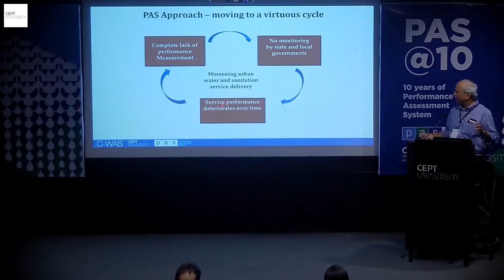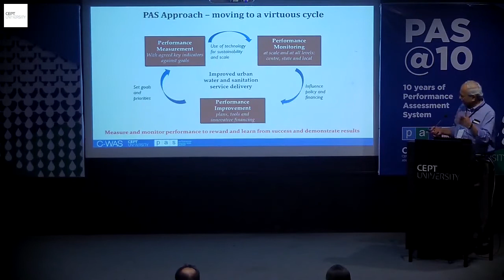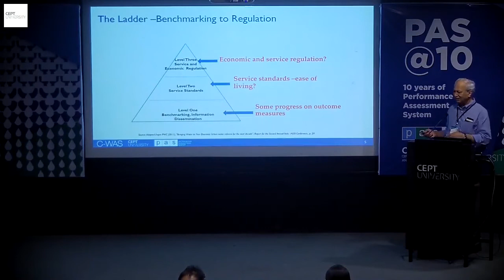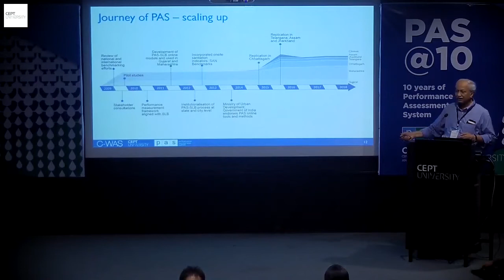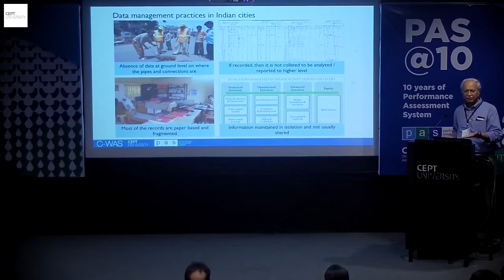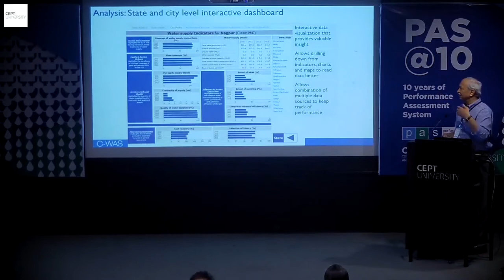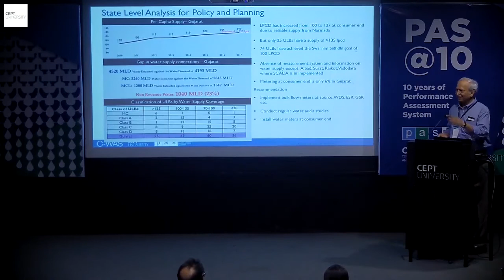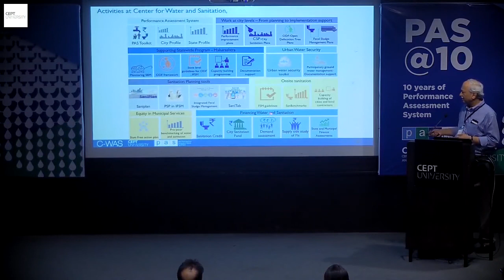PAS @ 10 Workshop inaugural session address by Dr Dinesh Mehta (5/6)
At the inaugural session of PAS at 10 workshop Dr Dinesh Mehta briefly presented ‘Journey of PAS Programme for over a decade’. He explained how the team overcame many challenges in data collection because of the lack of a proper system of data management at city level. The PAS Programme has helped cities to shift from “non-availability of data or very less data on hard copies” to “online data availability”. He described the PAS Programme’s efforts in developing indicators to capture non-networked sanitation contexts and equity aspects in service provision.